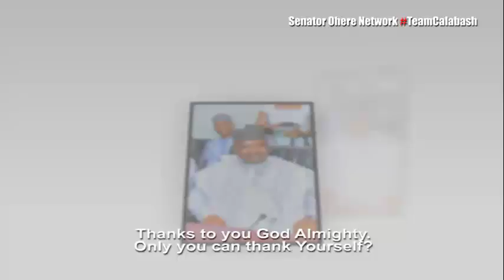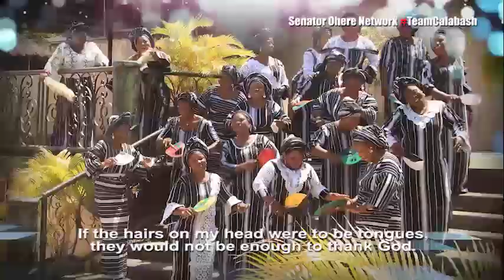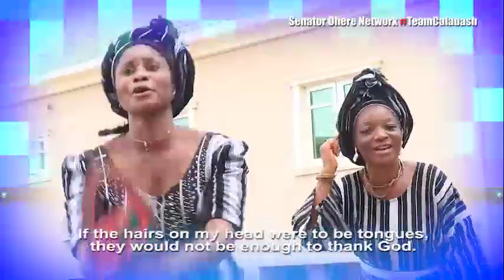Ohomorihi Avò... Celebration Of Senetor Ohere's Birthday by Calabash Ladies... Calabash Music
TeamCalabash beam with pride to celebrate a Capable and Capacity Leader/Boss, Senator Abubakar Ohere who has been the source of inspiration and a versatile mentor for them in the Ebira Entertainment industry with this music. They appreciate all his efforts to put smile on people's face.
Happy 57 years Birthday to the Distinguished Senator .
 May Almighty Allah Continue to Guide, Bless and Protect him for Anebira! Aameen.
Sit well to enjoy the music.